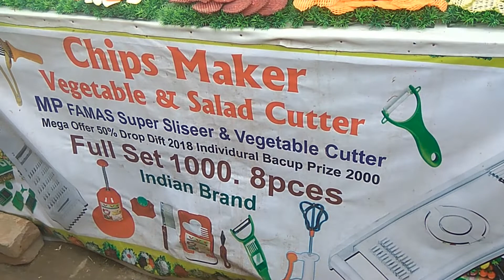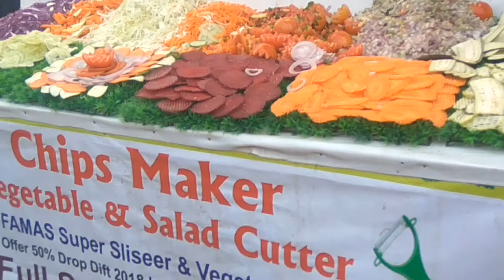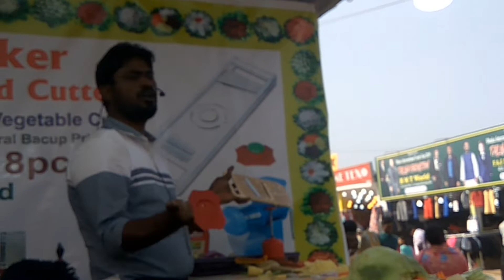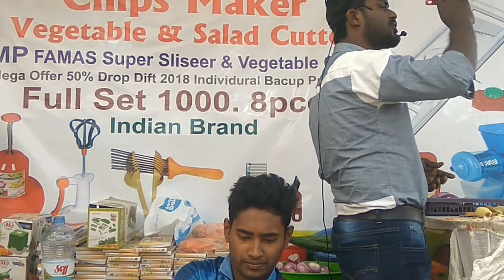Vegetable & Salad Cutter সেট#Amazing Vegetables Cutter blade#Vip Stylish Salad Cutter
Vegetable & Salad Cutter সেট#Amazing Vegetables Cutter blade#Vip Stylish Salad Cutter frist man

বাণিজ্য মেলার ধামাকা অফার, মাত্র ৫০০ টাকায় কিনুন, ৮ পিসের

About THE Food Express
welcome to everyone on my channel.I believe cooking is an art This channel is dedicated to all food lovers, I will bring you the most popular and delicious food from Bangladesh. This channel is a food item for all types of Foods Foods and Restaurants Usually the most beautiful and contemporary public places of Bangladesh, markets, roads, shopping malls, traditional places, tourism areas, and street food reports. Street food,Indian Street Food, Calcutta street food, restaurant food, homemade food, village food, travel based food and more food related videos
⏬ JOIN THE FOOD EXPRESS ⏬
🔴🔴🔵🔵This is most popular video of my channel video link